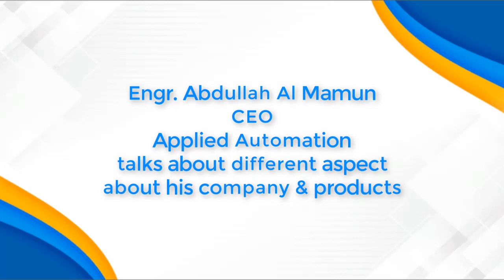Engr. Abdullah Al Mamun, CEO || Applied Automation || 11th Food Tech Dhaka Expo